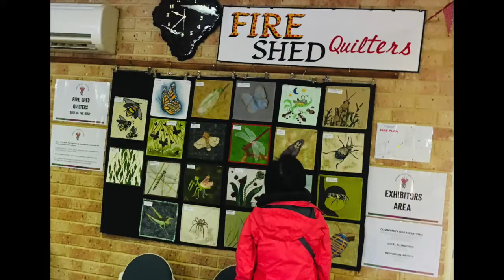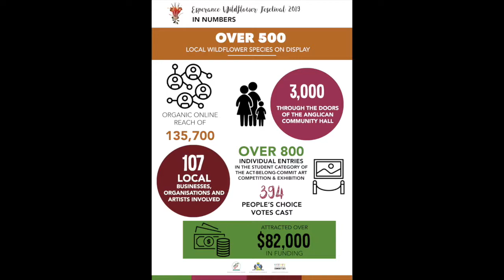Esperance Wildflower Festival 2019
The 2019 Esperance Wildflower Festival was a partnership between Esperance Wildflower Society Esperance Community Arts and the Esperance Anglican Community, delivered with the support of over 100 volunteers, at least 19 community organisations, 13 schools and 22 local businesses. Thank you to Esperance Tjaltjraak Native Title Aboriginal Corporation Esperance Men In Sheds , Esperance Mechanical Restoration Group, Rotary Club of Esperance Bay Esperance Photographers Club Inc , Esperance Theatre Guild, Esperance Brass Band Shire of Esperance (Environmental Officers, Esperance Public Library , Esperance Volunteer Resource Centre , Esperance Home Care ), DBCA, South Coast Natural Resource Management Inc. , LEAF, Keep Esperance Beautiful , Southern Ports Authority, Horizon Power , 103.9 Hope FM Esperance , Fireshed Quilters, ECS Esperance Care Services Inc , Dance Devotion, Yume Wines and all the individual business owners who supported the Art Exhibition and Competition including The Professionals and the Fenwick 3 Cinema Group.